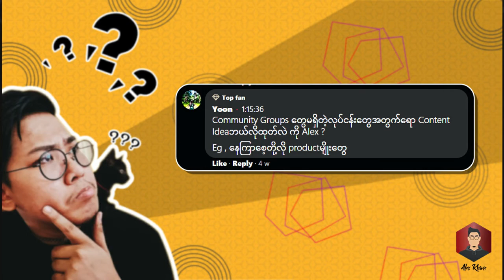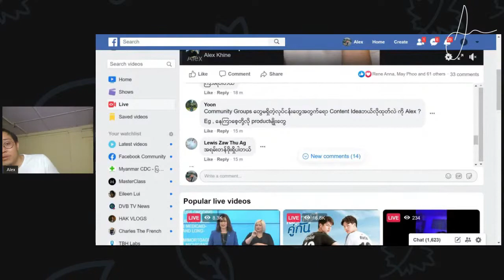Community Group မရှိတဲ့ လုပ်ငန်းတွေအနေနဲ့ Content Idea တွေကို ဘယ်လိုစဉ်းစားမလဲ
Community Group မရှိတဲ့ လုပ်ငန်းတွေအတွက် Content Idea တွေကို ဘယ်လို စဉ်းစားမလဲ?

ကျွန်တော် အရင်က ပြောသလို Content တွေအတွက်ကို Customer inside ကို Facebook group တွေကနေ ရှာရပေမဲ့။ အချို့ Product တွေက Facebook Community Group တွေ မရှိတဲ့အချိန်တွေမှာ product ကို မစဉ်းစားဘဲ product နဲ့ ချိတ်ဆက် နေတဲ့ အရာတွေကို အရင်စဉ်းစားရမယ် ။ ဥပမာ နေကြာစေ့ ဆိုတဲ့ product ဆိုရင် နေကြာစေ့ ဆိုပြီး Facebook Community Group မရှိပေမဲ့ နေကြာစေ့ကို ဘယ်လိုအချိန်တွေမှာ စားလဲ ရုပ်ရှင်ကြည့်ရင်းစားတယ်ဆို ရုပ်ရှင်နဲ့ ပတ်သက်တဲ့ Review ‌တွေလုပ်ပြီး Review လုပ်နေချိန်မှာ နေကြာစေ့ စားပြတာမျိုး မိမိ product ကို ကင်မရာ ရှေ့ထားတာမျိုး လုပ်ပါ။ အဲ့လိုလုပ်ခြင်းက အနည်းဆုံးတော့ လူတွေ က Brand Image ကို ခေါင်းထဲစွဲပြီး ၀င်သွားပါတယ်။ ရုပ်ရှင်မှမဟုတ်ဘူး အခြားသော ဂရုတွေနဲ့လည်း ချိတ်ဆက် စဉ်းစားလုပ်ပါ ။မိမိ Product ဘာလည်းဆိုတာ မစဉ်းစားဘဲ Product နဲ့ ချိတ်ဆက်နေတဲ့ Community တွေကိုသာ စဉ်းစားပါ။